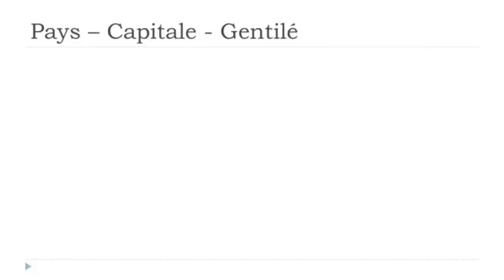Französisch lernen # Les pays # Jordanie